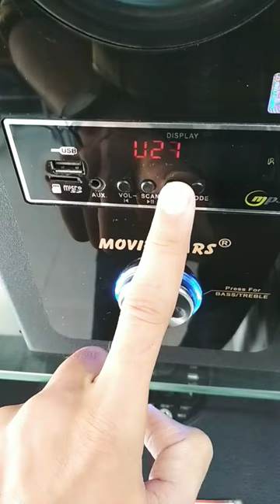home theater speakers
(BARKAT RAM AND SONS , Shop No-413 Railway Station Road , Krishna Markit , Near PNB Bank, YAMUNA NAGAR )
ALL TYPE OF
Home theaters
Bluetooth speakers
Dj speakers
Mic system
Single tower speaker
Double tower speaker
Party box
Chargebal trolley speaker system
Branded home theater under 2000
Bluetooth speakers under 500
Cheapest price speaker
Cheapest price woofer
Karaoke mic
Amplifiers
Unboxing | review  | testing | fact videos | trending videos | tricks and Unboxing | high quality sound